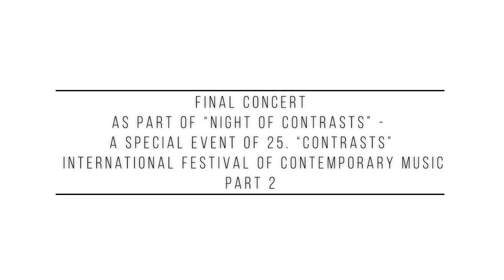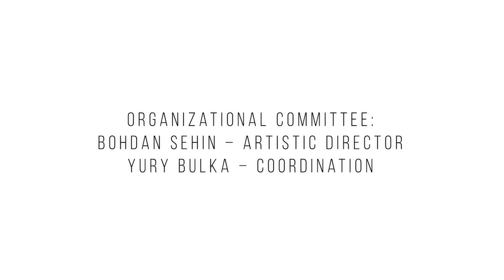8. COURSE - 2019 _ Final Concert _ Part 2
8. International Master Classes of New Music COURSE
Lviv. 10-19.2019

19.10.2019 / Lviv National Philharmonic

Final Concert
as part of “Night of Contrasts” - a special event of 25. “Contrasts” International Festival of Contemporary Music
Part 2

Daniil Getman [UA]
[for flute, oboe, clarinet, cello and double bass]

Yuriy Pikush [UA] - In the mirror of the moving

Dilay Doğanay [TR] - Catharsis [for flute solo]

Marta Haladzhun [UA] - Chestnuts
[for alto flute, oboe, bass clarinet, cello and double bass]

Hyeokjae Kim [KR] - The Thing That Does Not Bring Me The Money [for flute, clarinet, cello and double bass]

Ensemble Nostri Temporis [UA]:
Natalia Kozhushko-Maksymiv, flute
Maksym Kolomiiets, oboi
Dmytro Pashynskyi, clarinet
Viktor Rekalo, cello
Naraz Stets, double bass

Vincent Kozlovsky, conductor [PL]

Organizer:
Lviv National Philharmonic

Ensemble Nostri Temporis

Partners:
OeAD-Kooperationsbüro Lviv
Goethe-Institut in Ukraine

The project is implemented under the Culture Bridges Programme.

Organizational committee:
Bohdan Sehin – artistic director
Yury Bulka – coordination